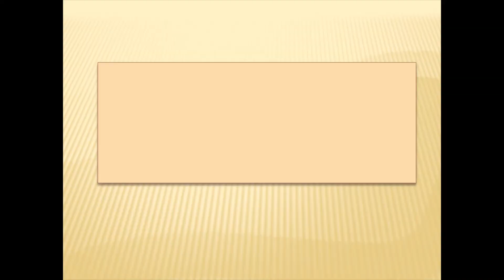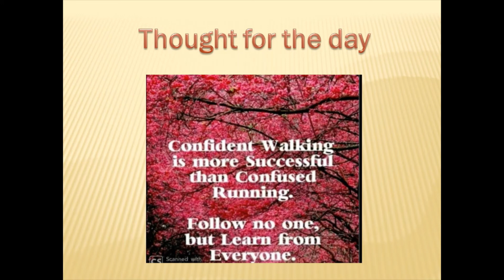Kids science experiment | Magical Balloon science experiment |Hobby ideas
About Me:

This is Sreejay. Interested to learn and explore the world with me ,then go ahead subscribe to my channel and together lets dive and explore the world.I will discuss with you my interests- Rubik cubes,Keyboard,Gardening,Abacus,Story telling and many more.
Good Luck !!!

NOTE:- All the content is copyrighted to rubixcubez2020. Use of any part of this clip without proper authorization isn't allowed.